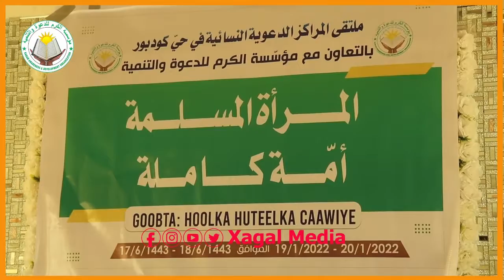Muuqaalo guud: Kulanka ducaada hablaha D. Koodbuur.